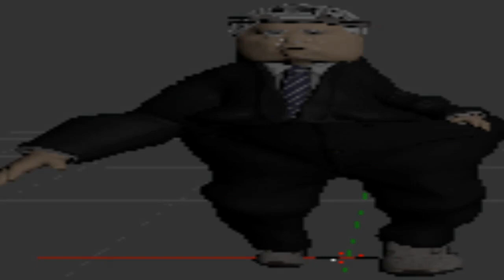N SYNC *NOT CLICKBAIT*.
bye bye bye bye bye bye bye bye bye bye bye bye bye bye bye bye.